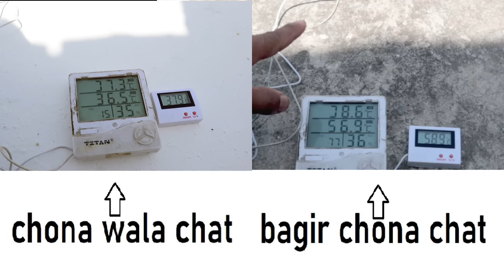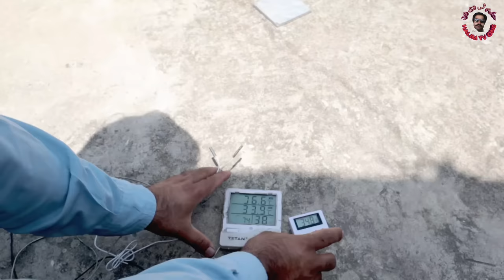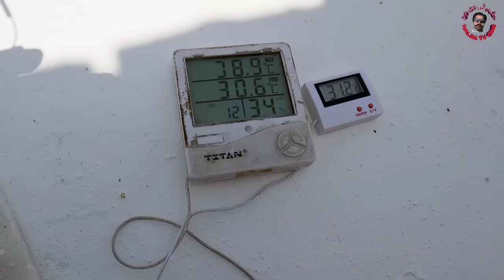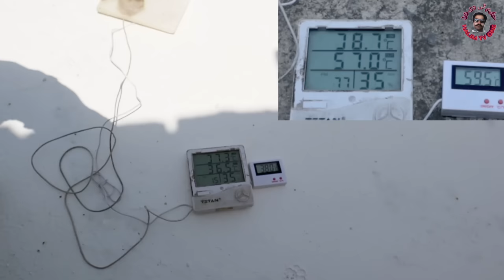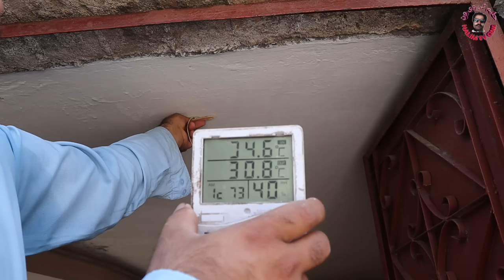How To Cool Your Roof Only Rs $5.5 At Home | apny ghar ka chat AC jisa tanda kry sirf 1500 ropy me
Cool Roof With Using Whitewash (chuna) full details new technology in urdu/hindi
is video hm apko btayingy ky ap apny chat ko dhoop sy kisy bcha skty ha garmi ki musam me apko video buht pasand aye ge
How To Cool Your Roof Only Rs $5.5 At Home | apny ghar ka chat AC jisa tanda kry sirf 1500 ropy me proof ku sath
how to Down your Roof Temperature 20 c By Using Chip method
cool roof by white wash